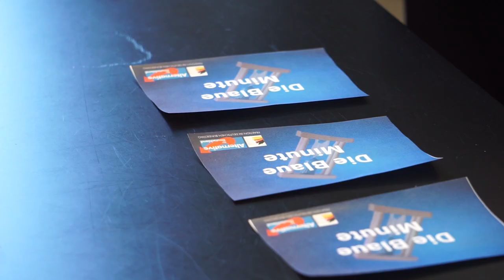Die Blaue Minute - Folge 04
Der Begriff der letzten Blauen Minute war "ESM" oder "Europäischer Stabilitätsmechanismus". Diese Woche habe ich wieder einen interessanten Begriff erklärt. Erraten Sie worum es sich handelt?